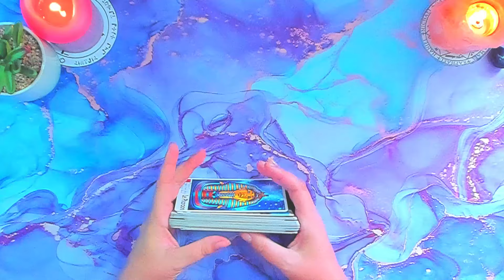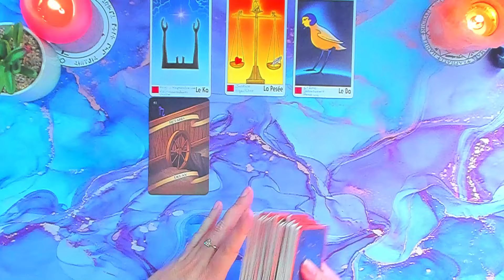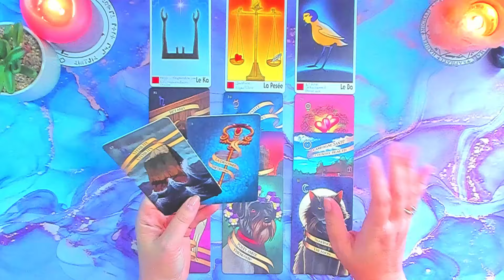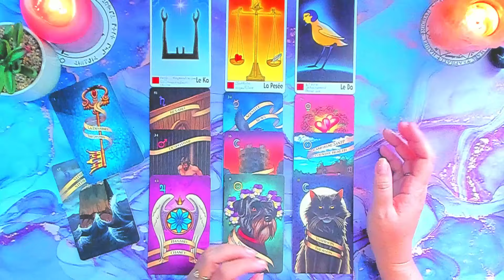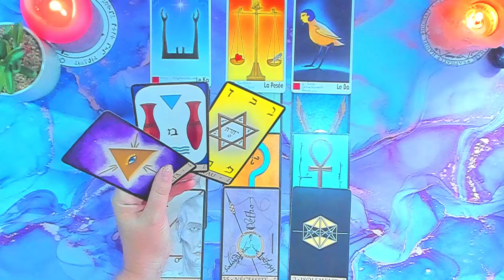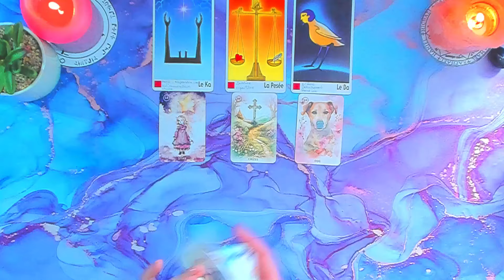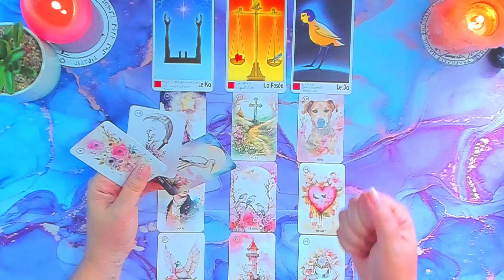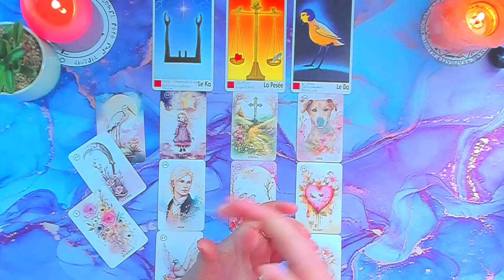♊ GEMEAUX 15 au 31 OCTOBRE 🧿✨ Vous écoutez la voix de votre âme ☀️ 2024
Je suis contente de vous  accueillir sur ma chaine.
Vous retrouverez à 17h le mercredi et jeudi les guidances du mois et de la quinzaine.
Tout les dimanches  8h vidéo de la semaine.
 Un mercredi à 17h vidéo sentimental
Et un mercredi par mois vidéo bonus : présentation jeux ,de la méditation et vidéos divers.

Oracles utilisés:
Oracle des pharaons
Oracle Belline
L'Oracle de La Triade
L'Oracle Sweet Blossom Lenormand